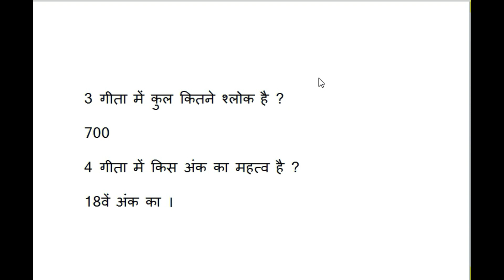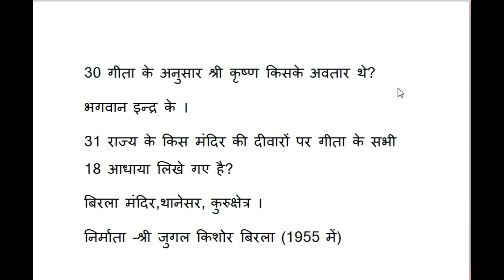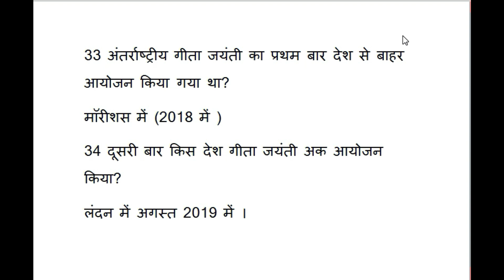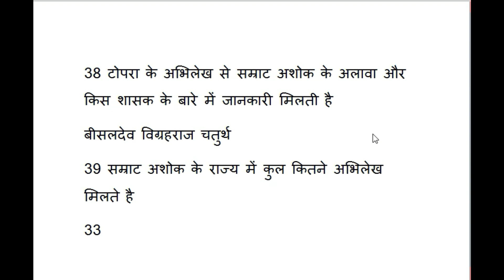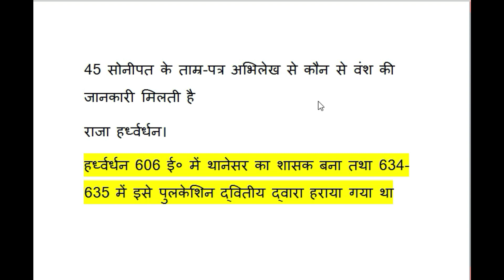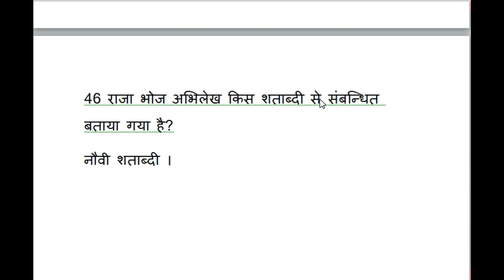हरियाणा के अभिलेख व श्रीमद भगवद गीता Most Important McQs for S.I ग्राम सचिव और पटवारी परीक्षा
hello friends In this video i will Expaine about the Most Important McQ's of Abhilekh's of Haryana and Shri Mad Bhagwat Geeta

To join my Face book Page Haryana Exam quest